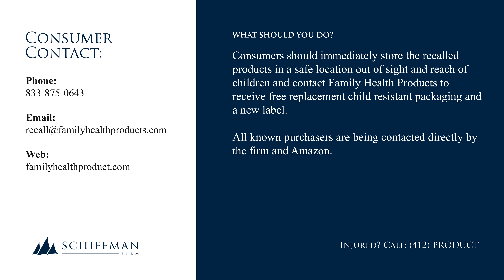Family Health Products Recalls Crystal Clear Sodium Hydroxide Products Sold on Amazon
This recall involves Family Health Products Crystal Clear Sodium Hydroxide products.

Sodium hydroxide is commonly used for soapmaking and cleaning.

The sodium hydroxide, also called lye or caustic soda, was sold in a resealable two-pound bag with “CRYSTAL CLEAR”, “SODIUM HYDROXIDE”, “Protect, Deliver, Clean”, and “NaOH” printed in large type.

Consumers should immediately store the recalled products in a safe location out of sight and reach of children and contact Family Health Products to receive free replacement child resistant packaging and a new label. All known purchasers are being contacted directly by the firm and Amazon.